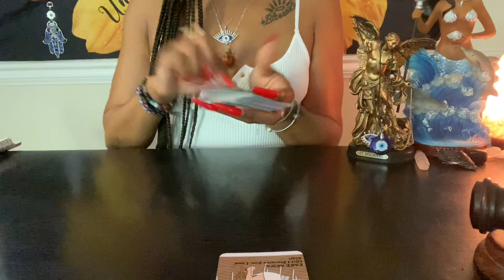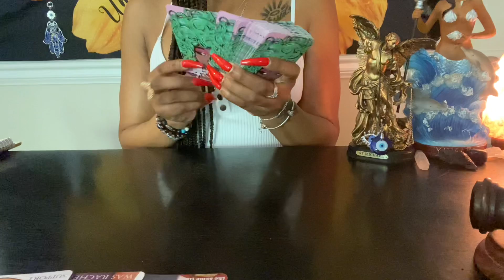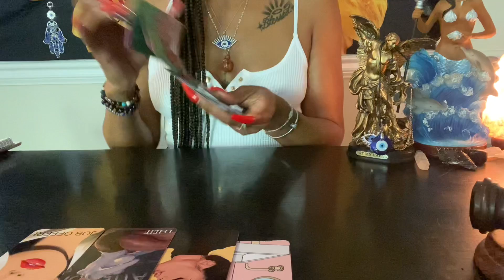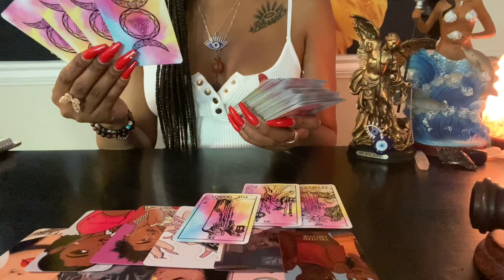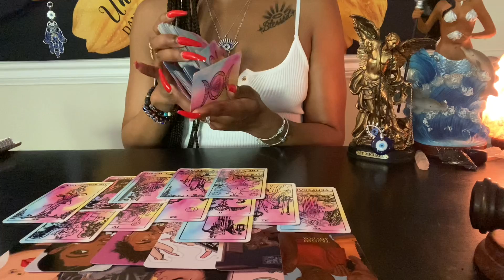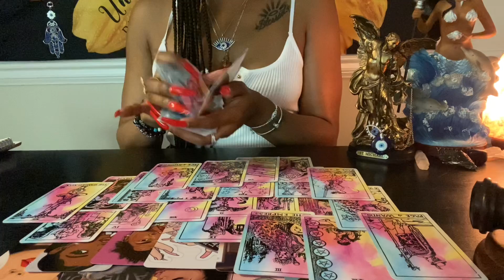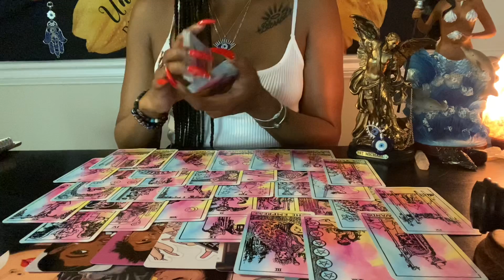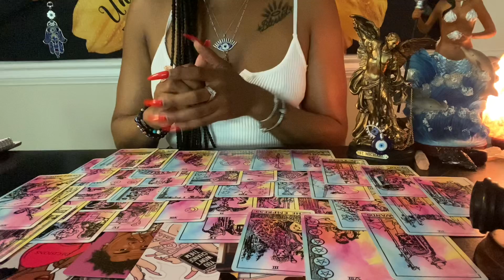♋️CANCER:(April 22-23)So Enamored 😍 With U And MF’s Mad About It, Tryin 2 Create Chaos N Havoc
Personal Reading:
@mail.com(IT IS @MAIL NOT @GMAIL)

Unique💜✨